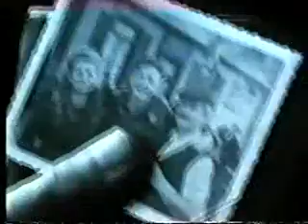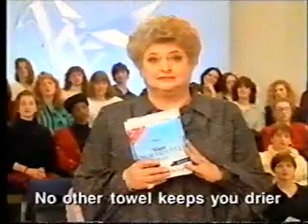Channel 4 Adverts 1992 (13)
Adverts for Barclays, Twinings, Aer Lingus, Vespre Silhouettes, Mazda, Daily Mirror, Petit Danone, Car Crime.